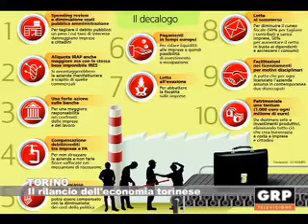Il rilancio dell'economia torinese - GRP Televisione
12.06.12 TORINO La Camera di Commercio e l'Unione Industriale di Torino avviano una ricerca per rilanciare l'immagine della città, così da attirare nuovamente gli investimenti delle imprese straniere.